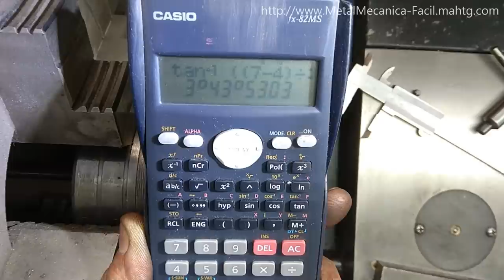Dispositivo Para Centrado Interno con el Comparador de Carátula.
Hola amigos, en esta ocasión les comparto un video que creo les puede servir, se trata de la elaboración de un Dispositivo Para Centrado Interno con el Comparador de Carátula, un elemento que se puede hacer con piezas sencillas de conseguir y fabricar.

Espero que les sirva y les guste.

Si te gusta este proyecto y deseas hacer parte de el, te invito a que te hagas patrocinador de Metal Mecánica Fácil